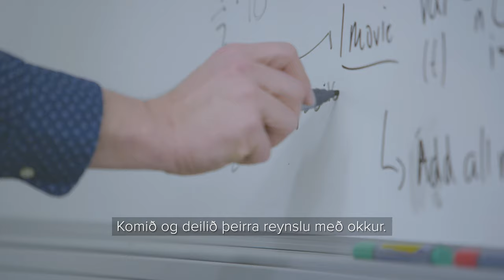Ágúst Valfells „Við erum stöðugt að reyna gera heiminn betri“ | Háskólinn í Reykjavík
Ágúst Valfells, forseti verkfræðideildar.

Hvernig fær maður útrás fyrir sköpunargáfuna og setur mark sitt á heiminn?
„Við erum stöðugt að reyna gera heiminn betri. Þess vegna er verkfræðin svo mikilvæg. Hún er svo ótrúlega víðfeðm. Þekkingin og vinnubrögðin nýtast manni hvar sem er á jörðinni, og í geimnum, óháð tungumáli og menningu.“

Í verkfræðinámi læra nemendur að greina flókin og fjölbreytt viðfangsefni og þróa lausnir sem byggja á stærðfræði- og raunvísindaþekkingu. Við verkfræðideild HR eru kenndar 10 brautir í grunnnámi og meistaranámi. Það sem allar brautir eiga sameiginlegt er að nemendur nota forritun og stærðfræðihugbúnað strax á fyrstu önn og læra að nýta hermunarforrit, mælitækni, vitvélar og gagnavinnslu í náminu, auk hefðbundinna fræðilegra námskeiða.

Mikil áhersla er lögð á lausn verkefna með samstarfi með fyrirtækjum, þriggja vikna námskeiðum og öflugu starfsnámi. Verkfræðideild leggur mikið upp úr því að nemendur hugsi um lausnir við vandamálum sem til eru komin vegna loftslagsbreytinga og því er lögð áhersla á sjálfbærni í bæði skyldu og vali.